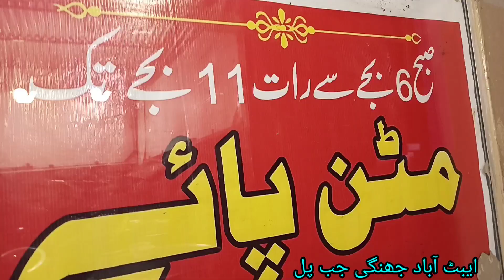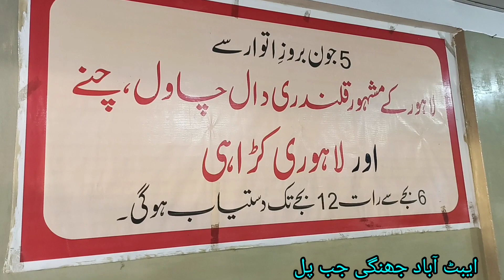Janu Butt Khoy walay chanay Abbottbad jahngi Jab pul